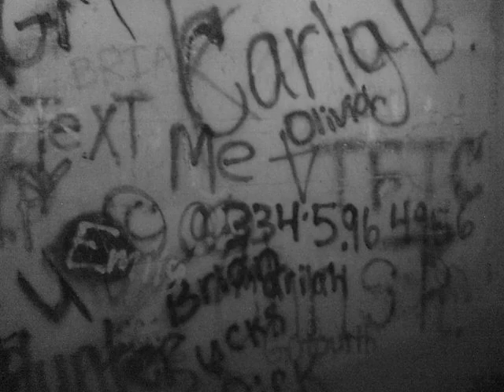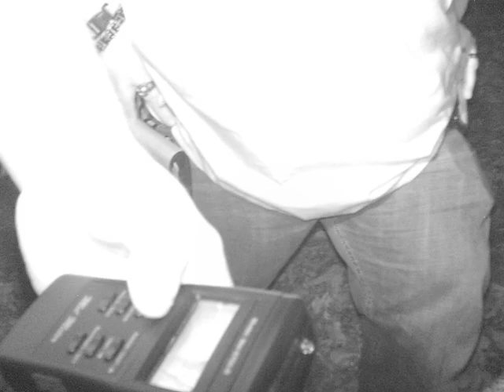Bill Sketoe Investigation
Webb Paranormal Group investigates the unfillable hole at the Bill Sketoe hanging site in Newton AL.